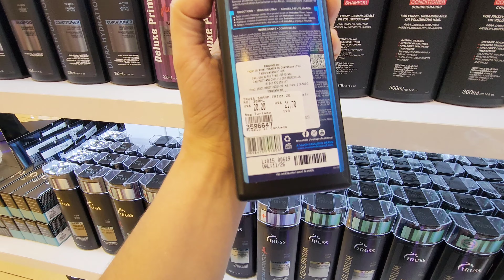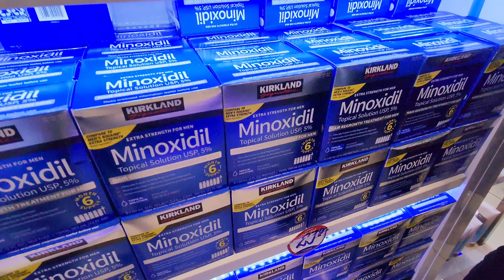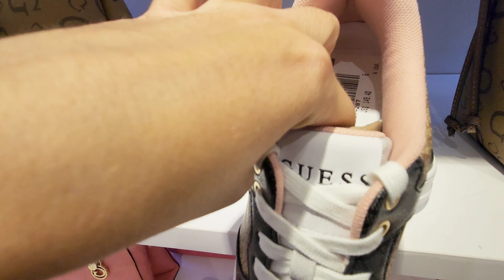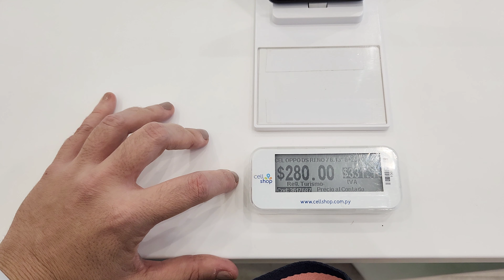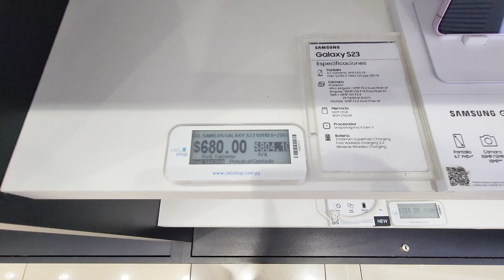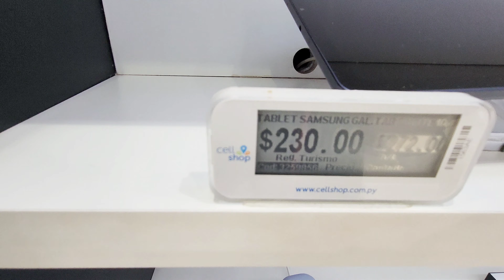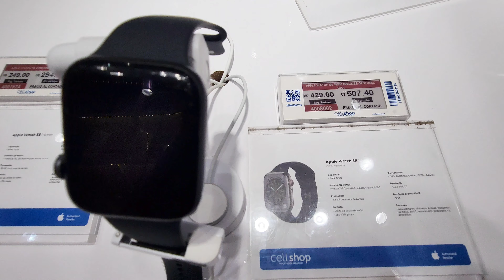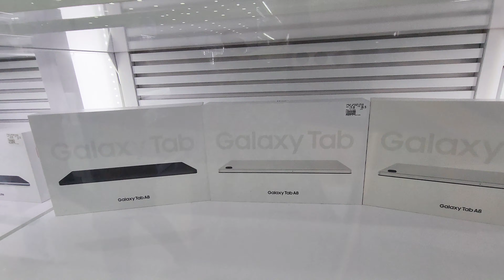COMPRAS NO PARAGUAI 2024 - ELETRONICOS, PERFUMES, CELULARES E MAIS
Onde comprar eletrônicos, perfumes, computadores com garantia no Paraguai em lojas confiáveis.